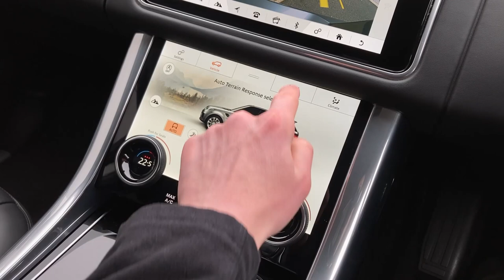RANGE ROVER SPORT 3 0 D300 HSE Dynamic 5dr Auto SM71 FMA Lloyd Land Rover Kelso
Located in a picturesque country town, Lloyd Land Rover Kelso is the perfect place to choose your Approved Used Land Rover! We are pleased to present this Range Rover Sport 3.0 D300 HSE Dynamic finished in Eiger Grey Metallic exterior paint with Ebony Perforated Windsor Leather seats and 21in 5 split-spoke Style 5085 Gloss Black Alloy Wheels. Highlights on this HSE Dynamic model include Keyless Entry which delivers effortless access, immersive Meridian(TM) Sound System and guaranteed  high clarity vision with the Matrix LED headlights. As part of the Land Rover Approved Programme, you will drive away with a minimum 12 Months Land Rover Unlimited Mileage Warranty and 12 Months 24-7 Roadside Assistance, MOT Test Warranty, 165 Multi-point inspection by our franchise approved technicians as well as a complimentary half day Land Rover Experience! In addition to all the benefits of the Land Rover Approved programme, we will carry out a service prior to handover if it is due within 3 months of your vehicle s delivery! Please note that some features on this vehicle may vary from the standard specification of this model, to confirm the full range of features, please contact our sales team who will be happy to confirm. Supporting you from test-drive, part exchange valuation, selecting a finance package through to purchasing your dream vehicle, our dedicated and friendly sales team are with you every step of the way.